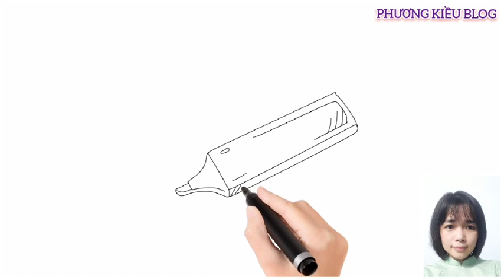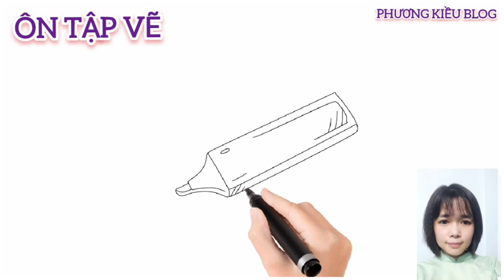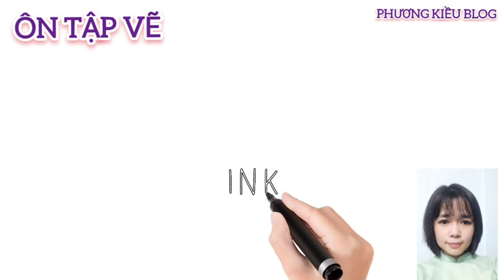Vẽ dụng cụ học tập : tập, sách, bình mực, bút xoá, dụng cụ bấm | Drawing